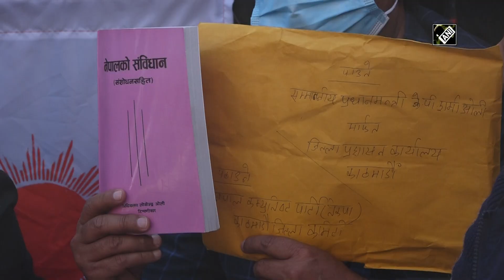NCP delivers Constitution copy to Nepal PM, claims parliament dissolution unconstitutional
Kathmandu (Nepal), Jan 08 (ANI): In a major development over the decision of Prime Minister KP Sharma Oli on parliament dissolution, Rival faction of the ruling Nepal Communist Party delivered a copy of the Constitution to the Prime Minister as a gesture of protest claiming his move to be unconstitutional. Student Union of the ruling Nepal Communist Party (NCP)’s rival faction led by Pushpa Kamal Dahal and Madhav Kumar Nepal chanted slogans against the government as they marched towards the District Administration Office. Earlier, the Students Union of ruling Nepal Communist Party (NCP)’s rival faction led by Dahal and Nepal on Thursday burned the effigy of caretaker Prime Minister KP Sharma Oli protesting his decision to dissolve the parliament.